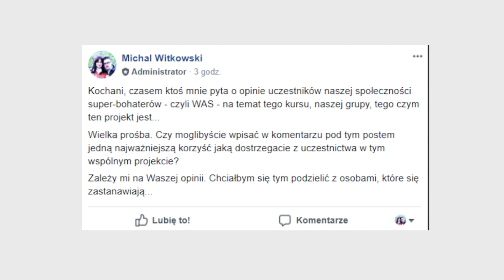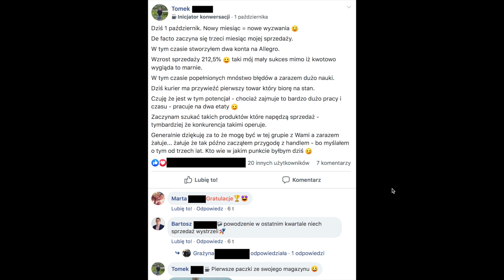Co ludzie myślą o Allegrowym Systemie Sprzedaży - opinie? ASS - opinie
Jesteśmy społecznością czynnych sprzedawców internetowych. Dzielimy się wiedzą i doświadczeniem. Naszym celem jest rozwój biznesu e-commerce w oparciu o sprawdzone metody i narzędzia.

Filmy na naszym kanale dadzą Ci odpowiedź na wiele pytań związanych ze sprzedażą online, m.in.
Jak otworzyć sklep internetowy w 2020 roku?
Jak zwiększyć sprzedaż w sklepie internetowym lub na Allegro?
Co to jest dropshipping?
Jak robić skuteczny dropshipping?
Jak prowadzić marketing dla e-commerce?

Jeśli chciałbyś nauczyć się prowadzić skuteczną sprzedaż w internecie, weź udział w otwartym szkoleniu online, na którym opowiadamy jak rozkręcić biznes e-commerce w 2020 roku

Dołącz też do grupy na Facebooku, w której czynni sprzedawcy e-commerce dzielą się swoją wiedzą

DZIĘKI, ŻE OGLĄDAŁEŚ

Chcesz więcej?